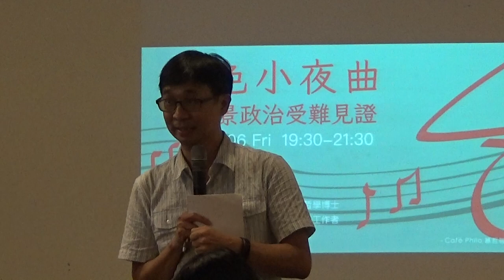【哲學星期五@台北】白色小夜曲—陳深景政治受難見證 20171006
【哲學星期五@台北】―「白色小夜曲—陳深景政治受難見證」―2017/10/06 (五) 19:30@慕哲咖啡館

　台灣曾經有一種白色力量，這是一種讓人(自己與他人)噤聲的白色力量；這種白色力量發展出誣告與告密系統，當每個人擔心自己可能被旁邊的人出賣，正好藉由人與人的不信任，彼此孤立；這種白色力量，也是使人瘋狂、家庭破碎的力量，足以讓生命蒼白、不願意提起、自動遺忘一切的力量。

　台灣過去的白色恐怖時期，禁錮了許多人的青春與自由，出獄後仍然受到情治單位的通訊、交友、電話等等各式的監控，包括恐嚇就職的所在，以至於連綠島大學畢業後，謀生都有困難，但是這段與黑道威脅式的電影情節雷同，卻不是純屬巧合，而是受難者出獄後的日常。

政治受難者出獄後的自我放逐，被體制排擠到邊緣，是威權政治權力對受難者餘生的繼續監控與追捕。儘管如此，我們依然可以看到還是有許多政治受難者，帶著當初堅持的理念、強韌的生命力，知其不可奈何，樂天地繼續反抗威權體制，掙扎出一點屬於自我的生命可能。

　　本周2017/10/06(五)晚上7:30【哲學星期五@台北】邀請到前後在白色恐怖時期被關了12年半的陳深景前輩，來跟我們見證他的生命史。也邀請到文化工作者曹欽榮老師與談，為我們解說制度如何扭曲人的尊嚴以及轉型正義的未竟之處。當我們重新看帶苦難的見證時，雖然已經久遠，也將成為史冊中他人的故事，或許也將會被遺忘，不過，我們漸漸遺忘的過程中，缺乏這些見證的提醒時，可能在不知不覺中重複著過往錯誤與苦難？

【時間】　2017年 10月06日 (五) 19:30–21:30
【主講】　陳深景│政治受難者，音樂工作者
【與談】　曹欽榮│作家、文化工作者

【參考資料】
●吹奏台灣獨立樂章的老樂師—政治受難者陳深景的故事